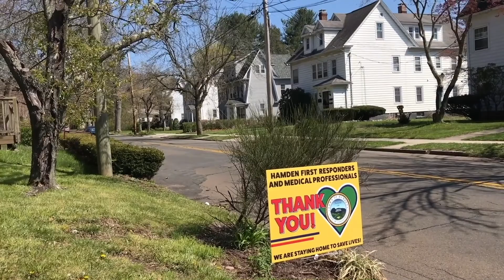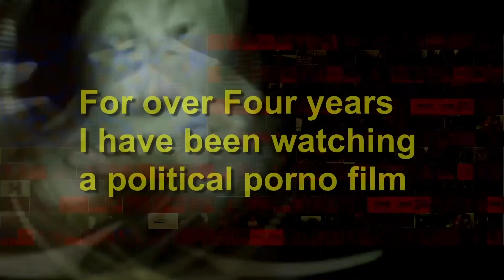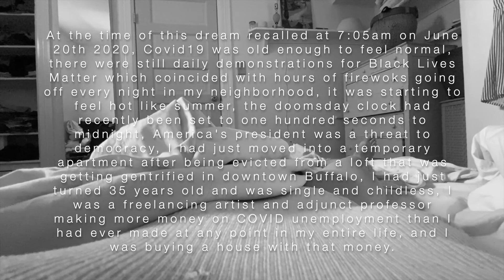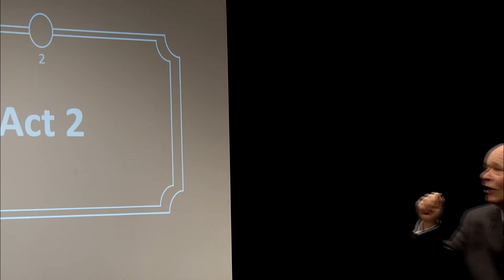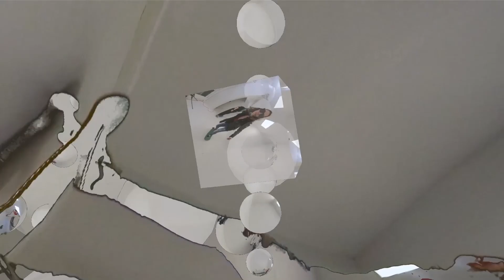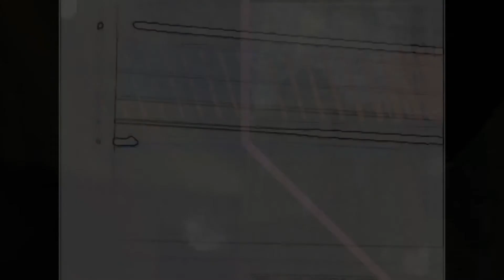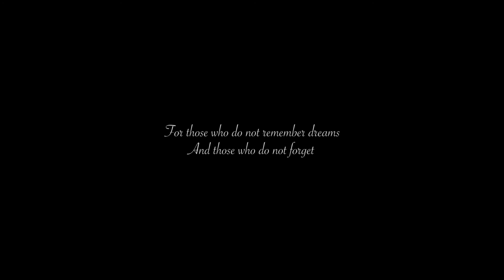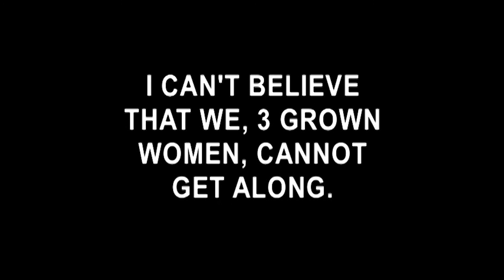Live Culture: Termite TV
Termite TV Presents a collection of short films. Swimming Through the Clouds: Dreams and Videos from Covid Time Collection One by Anula Shetty, Roxana Walker-Canton, Mike Mulcahy, Meryl Perlson, Kyla Kegler, Alan Powell, Jim Ospenson. The Last Adjunct - by Dorothea Braemer. Swimming Through The Clouds: Collection Two by Louis Massiah & Conrad Burgos Jr., Alan Powell, Anula Shetty & Deborah Rudman, Michael Kuetemeyer, Kyla Kegler, Meryl Perlson, Dorothea Braemer. And 10 Short Documentaries - About My Childhood Home by Dorothea Braemer
Hosted By Termite TV

Follow @termitetvcollective on Instagram and Facebook!

Follow @PhillyCAM on Twitter, Instagram, and Facebook!